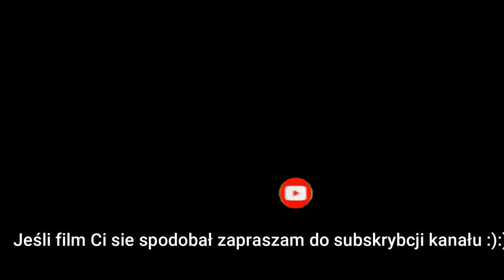Jak zrobić masę makową do makowca,strucli,rolad itp ?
Masa makowa to niezbędny dodatek do każdego makowca czy innych ciast z makiem .Ale trzeba ją sobie przygotować przed zrobieniem ciasta. W tym filmie pokazuję jak zrobić super masę makową którą można przechowywać dłużej w lodóce lub nawet zamrozić.

Jak zrobić pyszną mase makową?

500 g suchego maku
4 łyżki miodu

320 g bakali
u nas : rodzynki, śliwka suszona,
kandyzowana skórka pomarańczy,
posiekane orzechy włoskie mielone migdaly)

2 łyżki masła
amaretto(opcjonalnie olejek migdalowy)

Niesamowicie łatwy przepis - zobaczcie na filmie :):)

Zapraszam na pozostałe nasze przepisy:
Socialmedia:
➡️ Kuchnia Marzeny i Jarka - Facebook